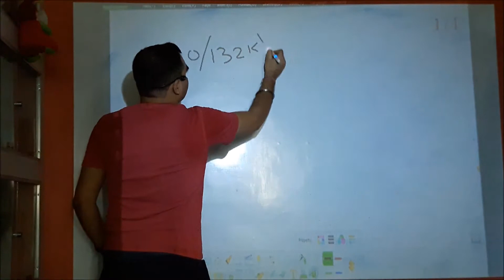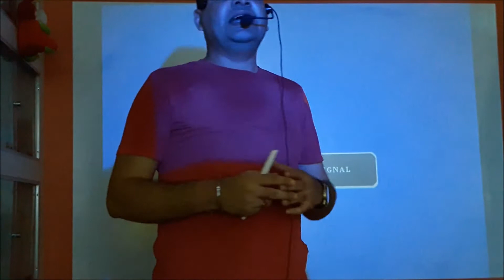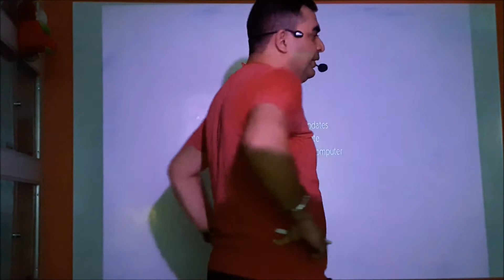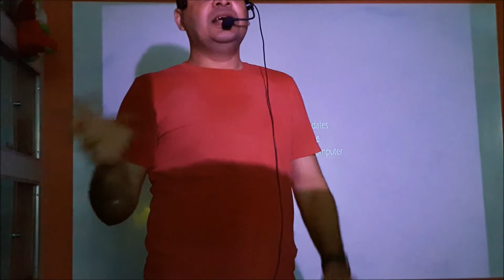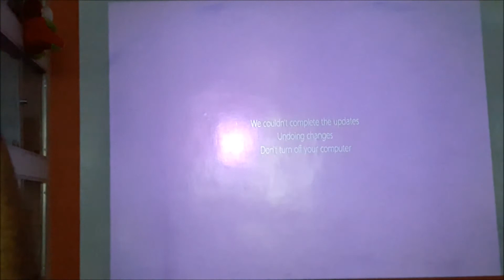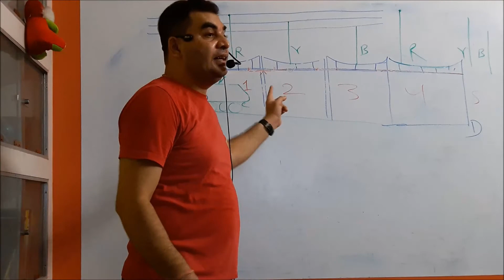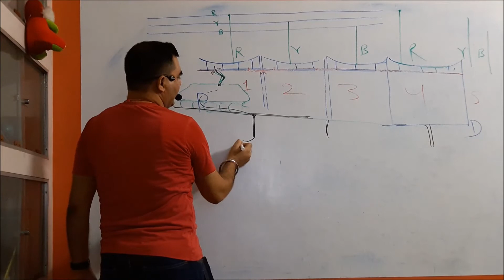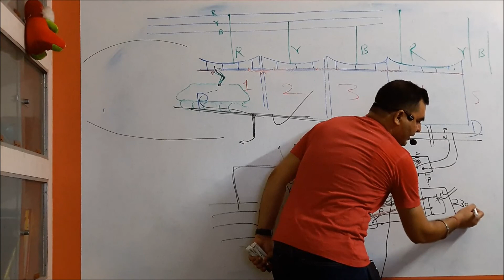Electric Traction 1, Lecture 3, By Er. (Prof.) Abhishek Kumar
"Feeding & Sectioning Arrangement", "Power Supply Arrangements", Electric Traction 1, 1620504, SBTE Bihar, By Er. (Prof.) Abhishek Kumar